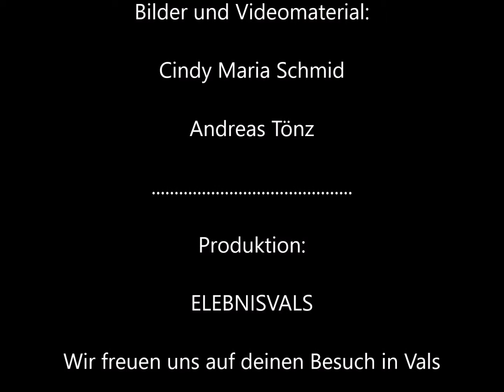Drei Seen Wanderung Vals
Eine imposante und erlebnisreiche Wanderung mit dem Highlight der Ziegenheimkehr in Peil, wo täglich um ca. 16:30 ungefähr 200 Ziegen von der Weide heimkommen.